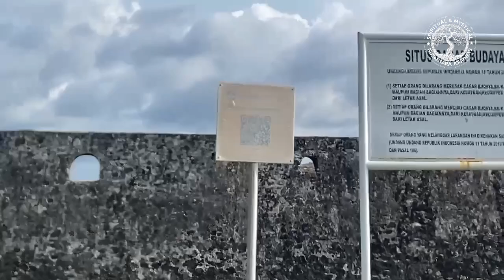| Kesadaran Spiritual & Mystical | Nusantara Journey | Chapter: Aceh | Peradaban Indra Patra |